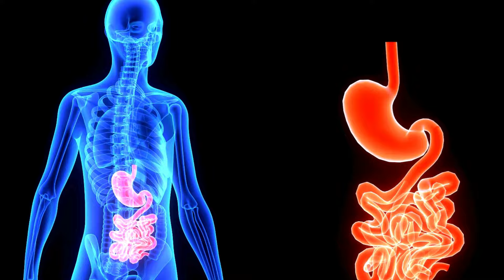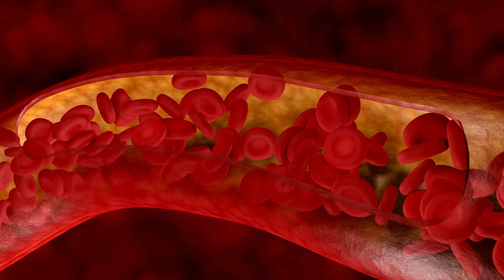ڈاکٹرز جھانوی کی ٹیسٹ رپورٹ دیکھ کر چونک گئے | Janhvi Kapoor | Test Report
Bollywood actress Janhvi Kapoor, who is recovering from a stomach ailment, has revealed that even the doctors were shocked to see her liver test report.